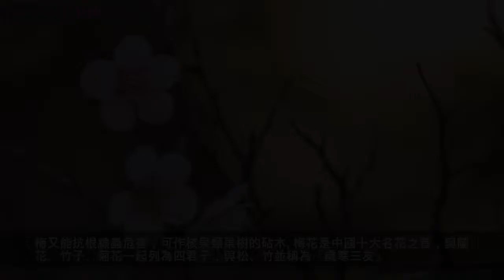【影像商洛】訪梅記：送冬去，迎春來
梅花，樹皮淺灰色或帶綠色，平滑；小枝綠色，光滑無毛。葉片卵形或橢圓形，葉邊常具小銳鋸齒，灰綠色。花單生或有時2朵同生於1芽內，直徑2-2.5厘米，香味濃，先於葉開放；花萼通常紅褐色，但有些品種的花萼為綠色或綠紫色；花瓣倒卵形，白色至粉紅色。果實近球形，直徑2-3厘米，黃色或綠白色，被柔毛，味酸；果肉與核粘貼；核橢圓形，兩側微扁。花期冬春季，果期5-6月。
梅花原產中國南方，已有三千多年的栽培歷史，無論作觀賞或果樹均有許多品種。許多類型不但露地栽培供觀賞，還可以栽為盆花，製作梅樁。鮮花可提取香精，花、葉、根和種仁均可入藥。果實可食、鹽漬或千制，或熏製成烏梅人藥，有止咳、止瀉、生津、止渴之效。梅又能抗根線蟲危害，可作核果類果樹的砧木。
梅花是中國十大名花之首，與蘭花、竹子、菊花一起列為四君子，與松、竹並稱為「歲寒三友」。在中國傳統文化中，梅以它的高潔、堅強、謙虛的品格，給人以立志奮發的激勵。在嚴寒中，梅開百花之先，獨天下而春。
在中國傳統文化中，梅以它的高潔、堅強、謙虛的品格，給人以立志奮發的激勵。在嚴寒中，梅開百花之先，獨天下而春。
作者簡介：
金軼，商洛市中醫醫院醫務工作者，中國橡樹攝影網商洛特評，美麗中國•幸福商洛攝影大賽冠軍；秦嶺最美是商洛全國攝影大賽銀獎；360℃美麗陝西攝影大賽生態類作品金獎，城市崛起類銀獎，2019年商洛市「你我共創衛」攝影大賽榮獲第三名，陝西省杏林攝影展及商洛市紀念改革開放40周年攝影展均有作品展出及收藏等。
編 輯：侯 彬
責任編輯：宋喬飛
編 審：楊 森
主 編：張志宏
投稿方式看這裡↓↓↓
微信：slrb_xmt
商洛日報APP：右下角「我的」投稿功能